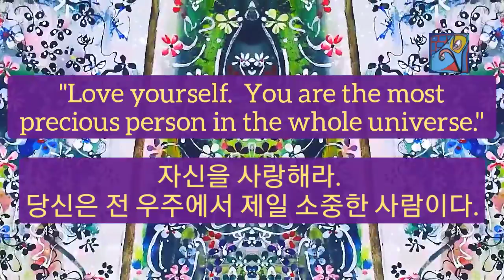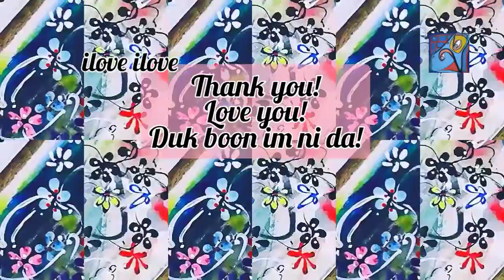1min art meditation healing video art by sj.kim: love yourself/ 1분 비디오아트, 아트명상, 힐링아트, 미술감상